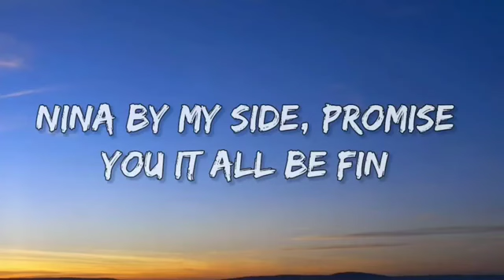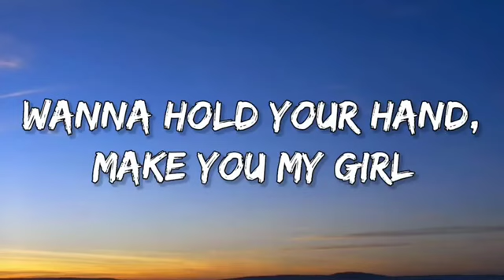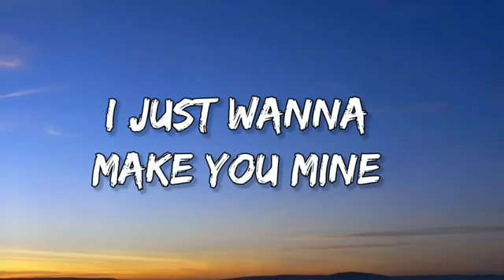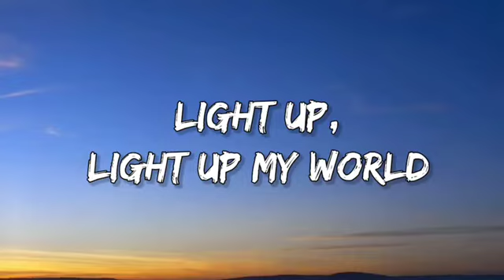DripReport - Skechers [slowed reverb] (Lyrics)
DripReport - Skechers [slowed reverb] (Lyrics)DripReport - Skechers [slowed reverb] (Lyrics)